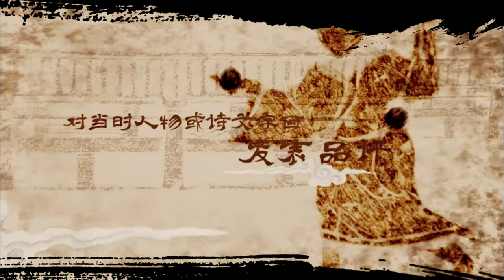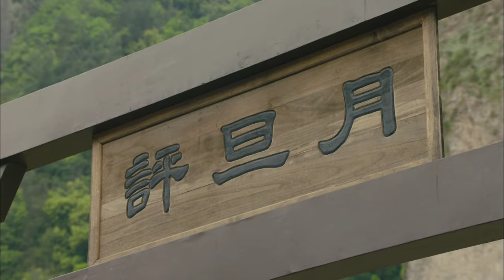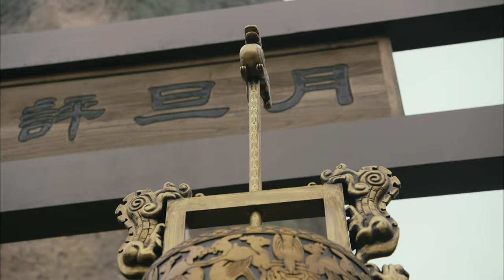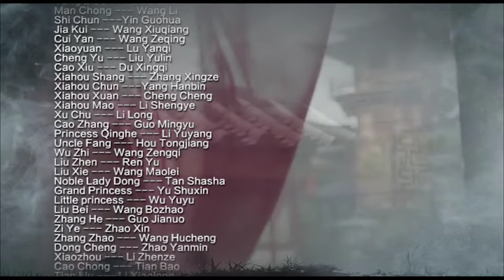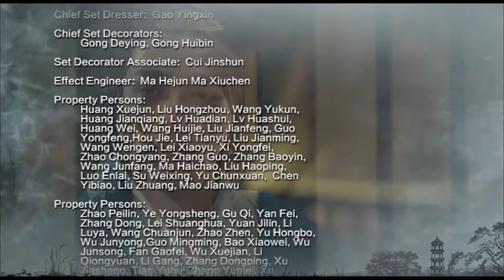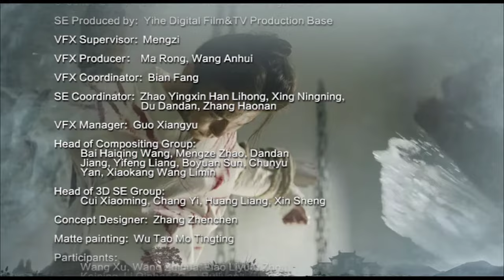【DUBBED】The Advisors Alliance EP01|Chinese TV drama